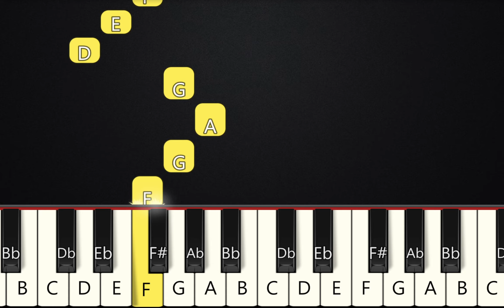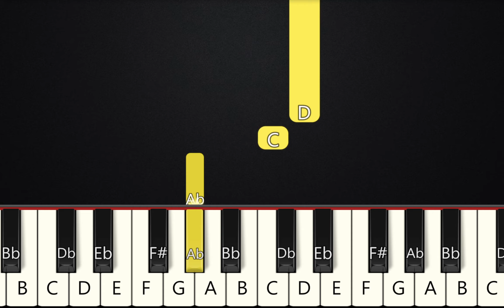Jingle Bell Rock | BEGINNER PIANO TUTORIAL by Diatones